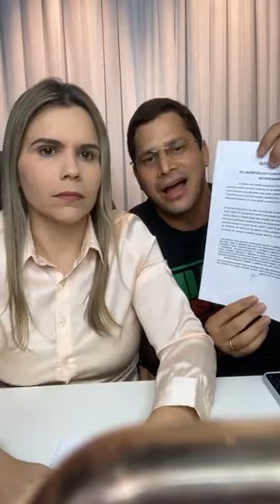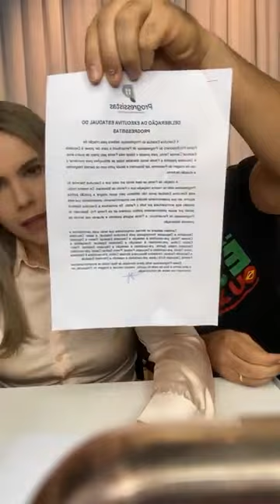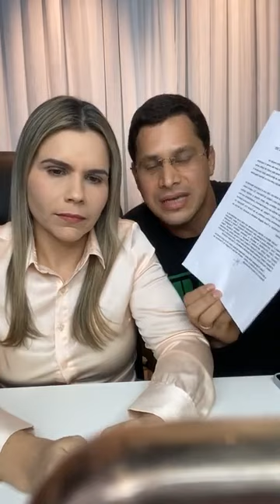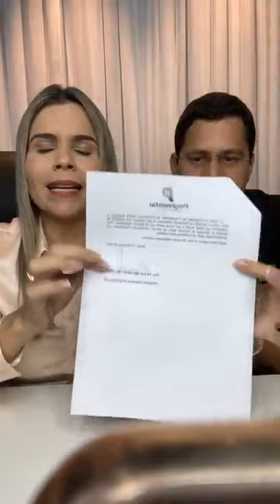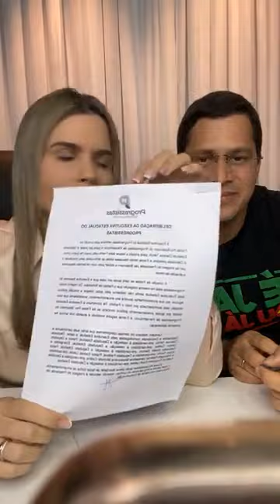TUDO SOBRE NOSSA FILIAÇÃO AO PP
Esclarecendo todos os fatos que nos conduziram a essa decisão.